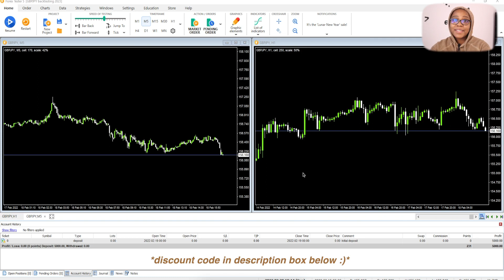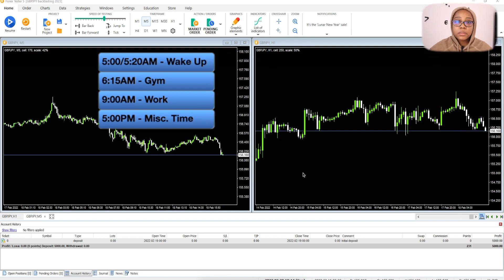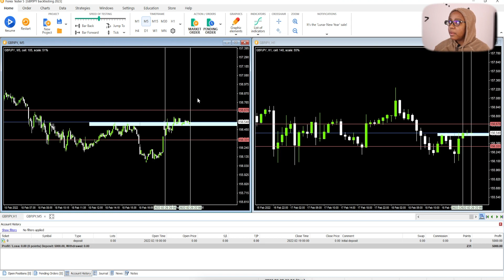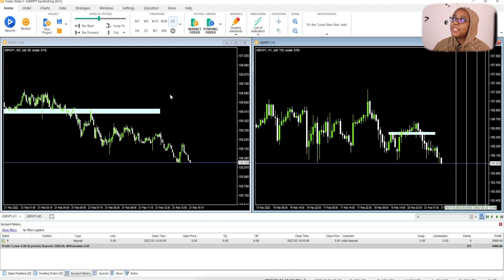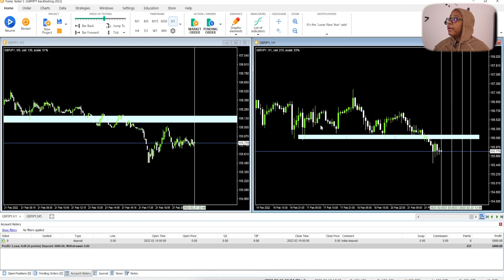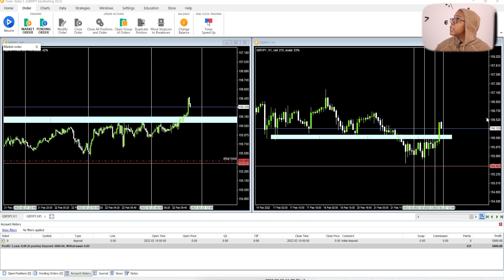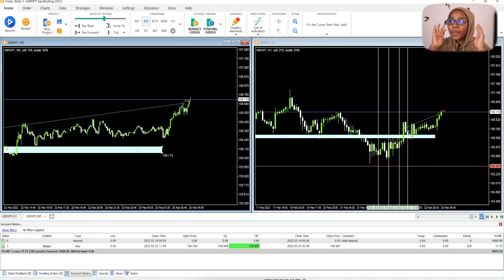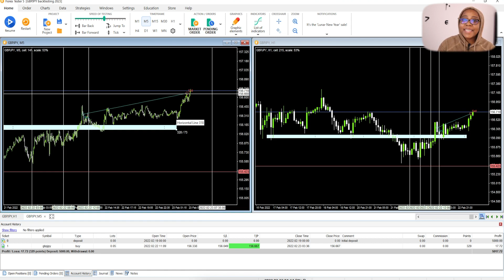Backtest With Me! | My 2023 Backtesting Strategy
Taking a different approach to backtesting this year, in order to work around my new schedule. Hope you enjoy!